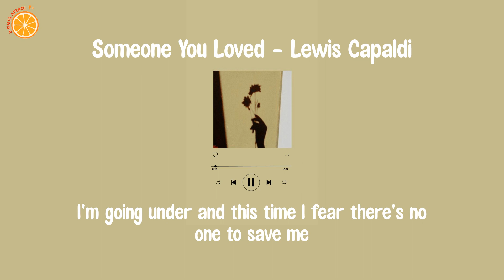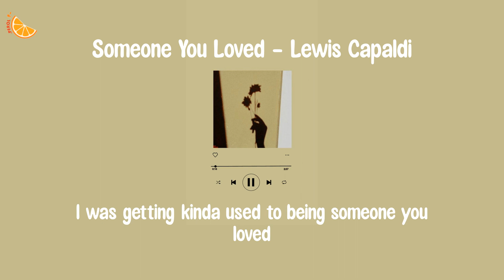Someone You Loved - Lewis Capaldi (Lyrics)